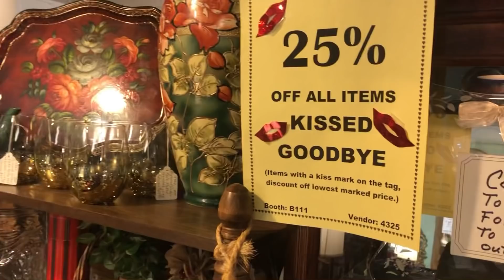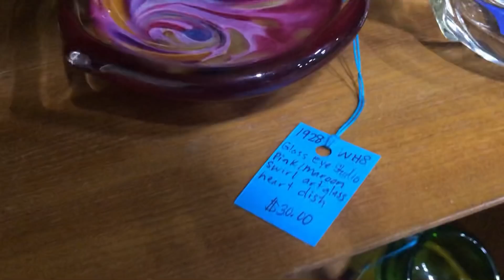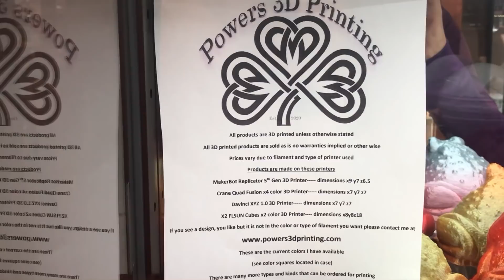Thrifting & ReSelling ♻️ How I Make Money 💰 Thrift with Me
Thrift with Me for ReSale Profit ♻️ eBay Facebook Instagram Poshmark ♻️
💚 Contact & Popular LINKs Below 💚   Thrifty ReSeller, I Love to Treasure Hunt at Thrift Stores, Garage Sales, Estate Sales, Auctions, Antique Malls,  Flea Markets and Sales Racks for great stuff to Resell on eBay Etsy Poshmark FaceBook and more, It's a Great extra Money Side Hustle...Thrifting for Resale, Making Money and Saving Money for my Household while having Big Time FUN !!!
What sells on eBay, Learn about Vintage Decor, Mid Century Modern MCM

ask about purchasing an item you like

· Put which Video & Video Date along with whatever else you want to write
in the email body

8585 Criterion Dr.
# 63915
Colorado Springs, Colorado
80962

XOXO ~ Yvon